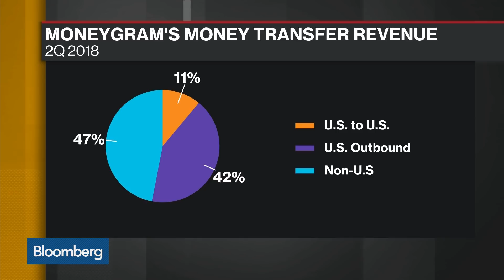MoneyGram Makes a Push to Digitize Global Payments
Oct.29 -- Alex Holmes, chief executive officer at MoneyGram, explains his company's work to help individuals transfer money around the world. He speaks on "Bloomberg Daybreak: Americas."